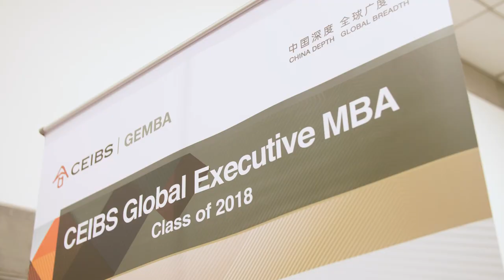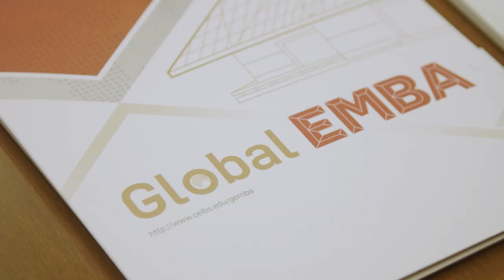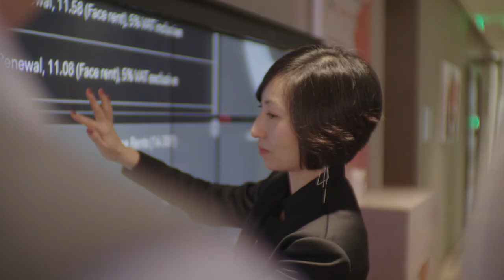CEIBS Global EMBA – World-class Executives from Around the World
CEIBS Global Executive MBA is a part-time 20-month Shanghai-based programme attracting an international cohort of upper-level entrepreneurs and executives from a wide range of industries, functions, and companies. In this video, hear from some of our Global EMBA students as they share first-hand their experiences in the programme.

CEIBS Global EMBA provides a world-class education with a unique vantage point of China's rapidly changing business and economic landscape. In 2018, CEIBS Global EMBA was ranked #5 in the Financial Times’ list of top-100 EMBA programmes in the world.

For more on the latest CEIBS Global EMBA programme class profile